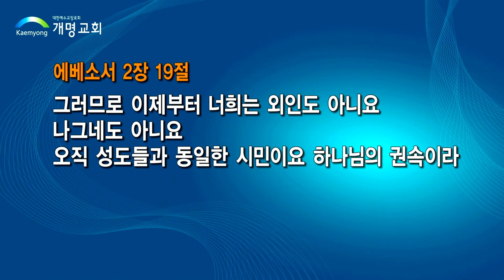함께 지어져 가는-김보형 목사-210127